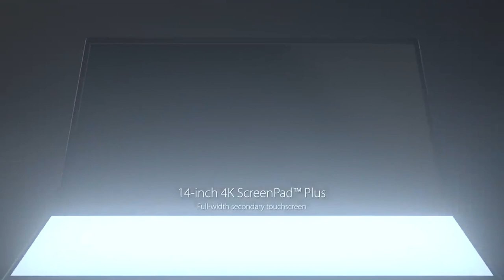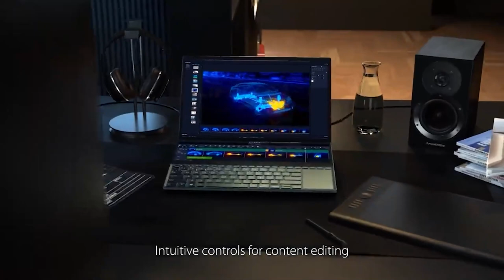best laptop for Rendering architecture I laptop for V-Ray rendering 2021 [laptop under 1 lakh]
ASUS ROG Strix G17
Acer Nitro 5 Intel Core i5-11th Generation
acer Nitro 5 Ryzen 5
HP OMEN Ryzen 5
HP Omen Core i7 9th Gen 15.6-inch FHD
ASUS ROG Strix Scar 17 Intel Core i7
ASUS ZenBook Pro Duo UX581 Intel Core i9